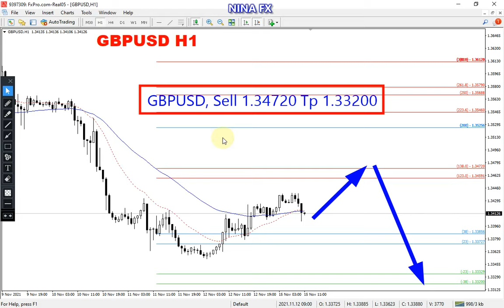GBP USD Daily Analysis for Tuesday November 16, 2021 by Nina Fx